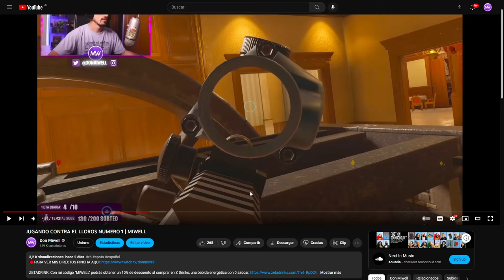CONFIA EN TUS CADERAS | MIWELL